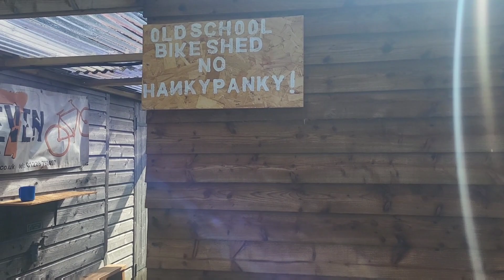Spine of Albion - Week One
Strolling Mummers: Pilgrimage for Re-pair

2nd Sep - 20th Oct

The Strolling Mummers are setting off again, this time walking from north to south, along the Spine of Albion, along the Belinus and Elen energy lines, starting at Arthur’s Seat in Edinburgh and ending at Culver Down on the Isle of Wight.

Earlier in the year the Mummers met at Dragon Hill and had an incredible week developing a new mummers play, based on the legend of King Arthur. On the Spine of Albion are many sacred sites, associated with Arthurian legends, including a cave at Alderley Edge where he is said to reside, until such a time as when the land needs him once more, he shall rise to save his people.

At a time when events in the world mean that perhaps Arthur is beginning to stir, we will walk this land, putting one foot in front of the other, seeking to re-pair and re-imagine relations between the inner and outer worlds, re-membering and re-claiming our own Sovereignty, and our deep connection and marriage to the land.

As a collective we are breathing new life back into our indigenous culture, which used to deeply root us to the land. The common people of the UK were the first to be colonised and those who took our lands as their own have not taken the best care of them. The land, this planet, is all our birthright, and by remembering, reclaiming, and deepening our connection to Mumma Earth, we strengthen our resolve to protect her, as well as finding this ever deepening relationship enriches our lives in ways that are unimaginable.

The Strolling Mummers came together in 2021 when we walked from London to Glasgow, along the Spine of Albion, a vertical leyline, to the UN Climate Conference 'COP26' for Listening to the Land, Pilgrimage for Nature, creating a performance en route, which we presented to the delegates in the Green Zone. Then last year we walked a Pilgrimage for Unity, along a horizontal leyline known as the Michael Line that spans from Carn Les Boel, near Land’s End in Cornwall, all the way to Hopton-on-Sea on the Norfolk Coast. On this route we performed a traditional mummers play of Saint George and his Many Enemies, exploring how we create our own enemies through projections, and that really we are all one. This year we are walking a Pilgrimage for Re-Pair, with our own mummers play that we recently coined, that explores how we can reunite the inner and outer worlds, the head and the heart, finding our own High King, whilst hiking, and helping to bring us back home to and in flow with all parts of ourselves, each other, and the land.

Our route will take us through Edinburgh, Carlisle, Burnley, Stoke, Manchester, Birmingham, Stratford, Winchester, and the Isle of Wight. If you live along this route and would like to help by hosting a performance, or putting us up for the night (there's seven of us), then please get in touch. Follow our adventures @strollingmummers on Instagram and Facebook and come see a performance or spend a day walking with us if you're able.